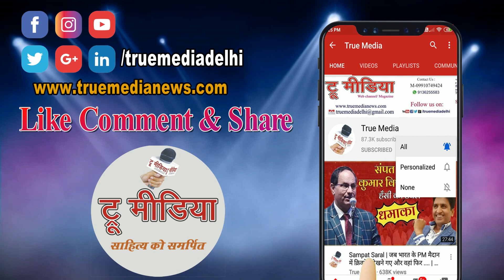Ek Mulakat With Krishna Kumar Dubey Interview By Omprakash Prajapati @truemedia07 Studio